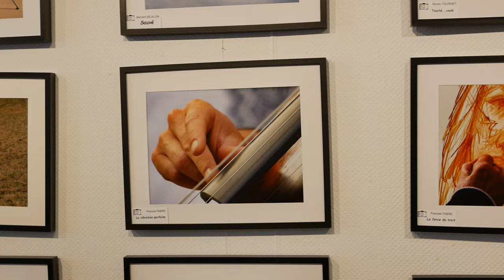Exposition Banyuls Images 2023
Banyuls-sur-mer le 3 juin 2023.